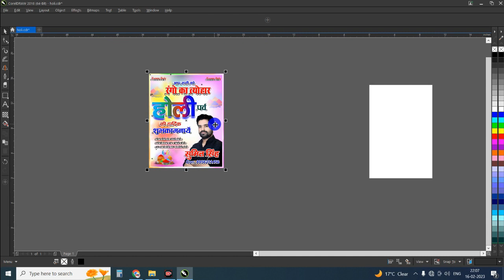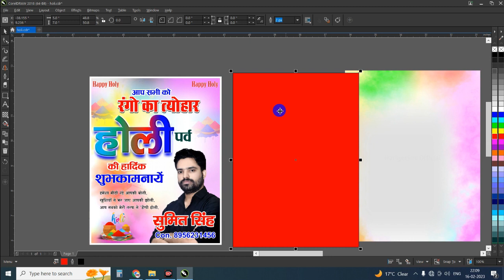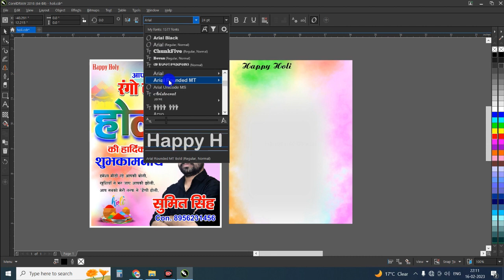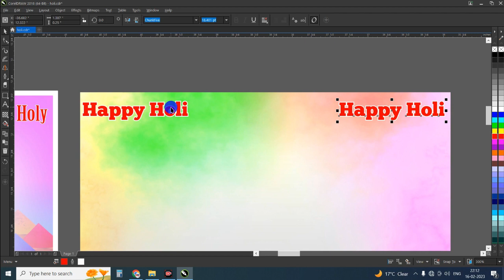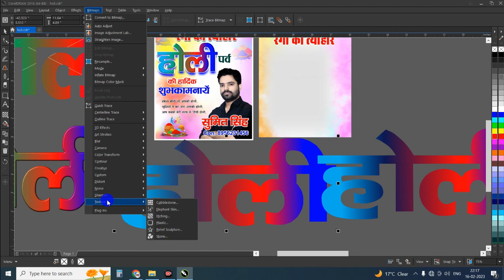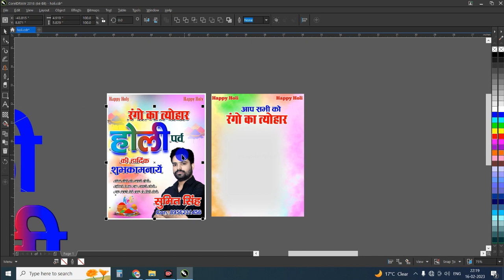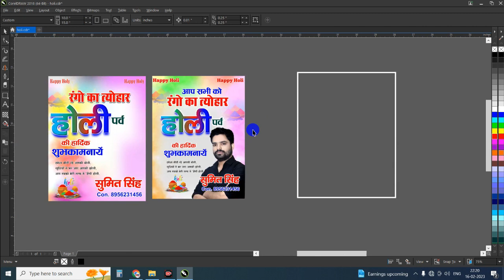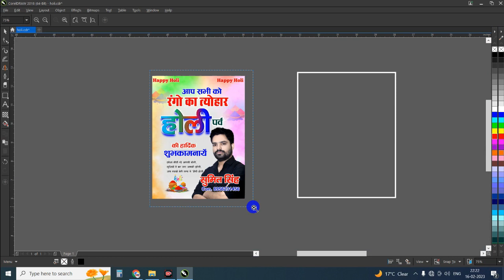Holi Ka Poster Kaise Bnaye | Holi Falex Design | होली पोस्टर कैसे बनाएं | Banner editing 2023